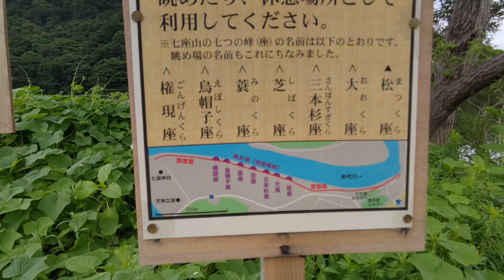ちんたら田舎散歩。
能代市にある『道の駅ふたつい』周辺を散歩してきました。akitakkk